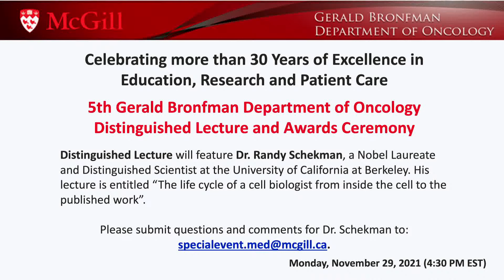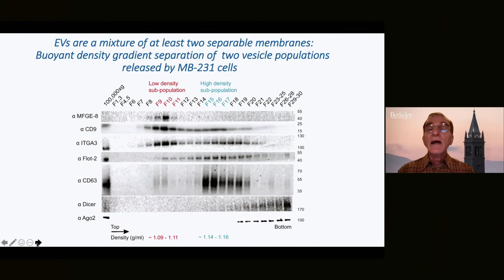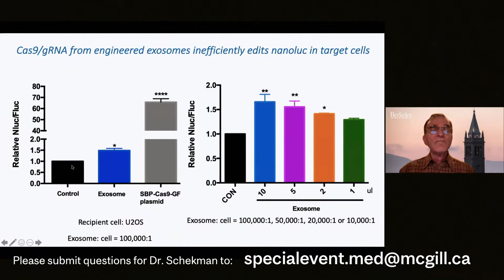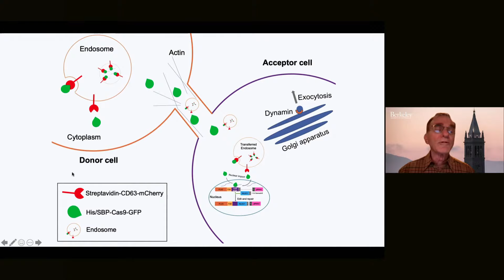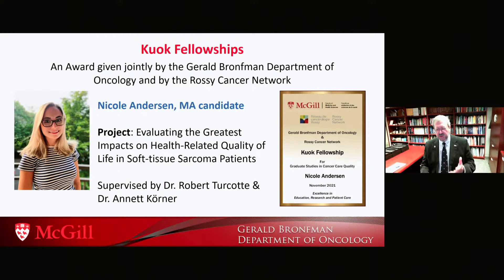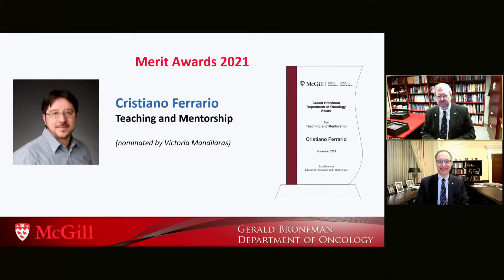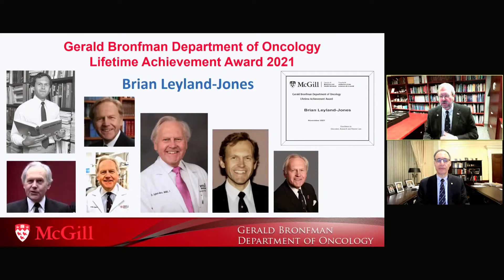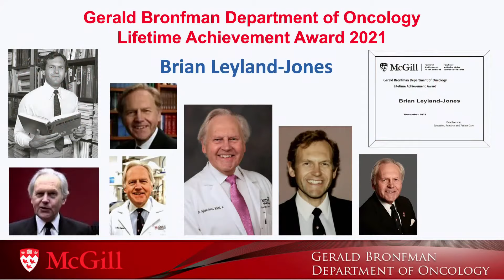5th Gerald Bronfman Department of Oncology Distinguished Lecture and Awards Ceremony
Thank you for joining us at the Fifth Gerald Bronfman Department of Oncology Distinguished Lecture and Awards Ceremony.

Distinguished Lecture:

Distinguished Lecture will feature Dr. Randy Schekman, a Nobel Laureate and Distinguished Scientist at the University of California at Berkeley. His lecture is entitled: “The life cycle of a cell biologist from inside the cell to exosomes”.

Awards Ceremony:

Recipients of Kuok Fellowships:
Master’s: Justine Albert, Nicole Andersen
Doctoral: Maria Doris Duran Napolitano, Renata Iskander

Recipients of Departmental Awards:
Academic, Research, and Clinical Support: Tatjana Nisic (nominated by Jan Seuntjens)
Clinical Service and Innovation: Manuel Borod (nominated by Armen Aprikian)
Teaching and Mentorship: Cristiano Ferrario (nominated by Victoria Mandilaras)
Research: Lucy Gilbert (nominated by Luis Souhami)
Lifetime Achievement Award: Brian Leyland-Jones (Dean’s selection)

sm